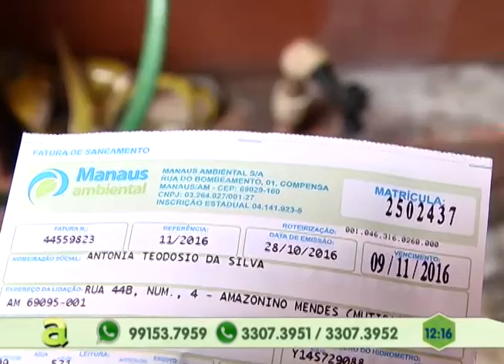Idoso é morto durante Assalto a Padaria na Zona Norte de Manaus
04º BLOCO AGORA 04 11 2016 - Idoso é morto durante Assalto a Padaria na Zona Norte de Manaus